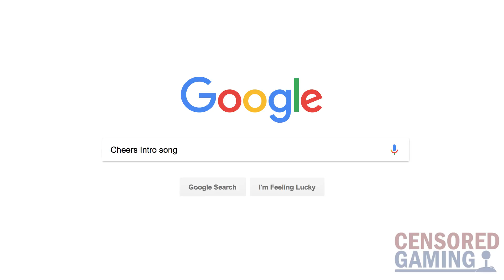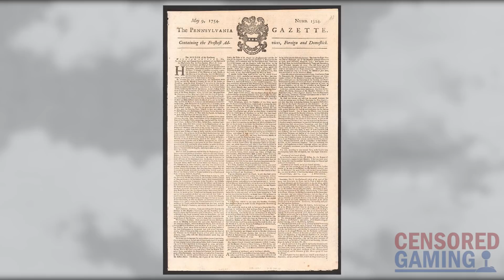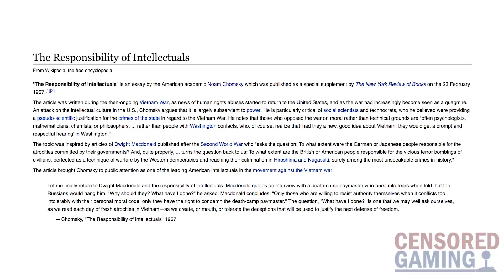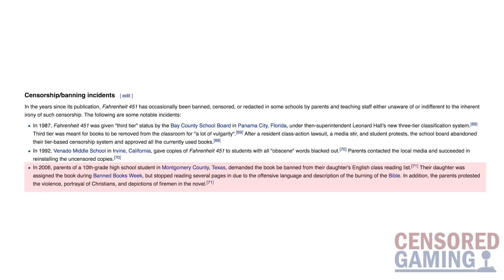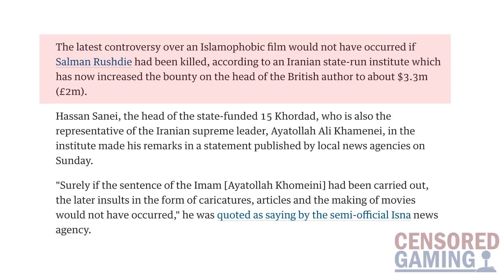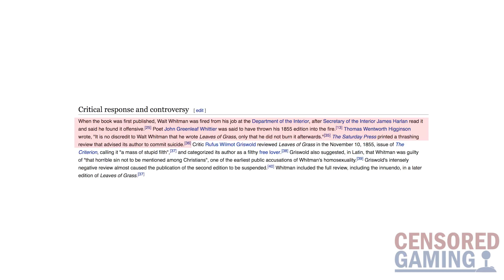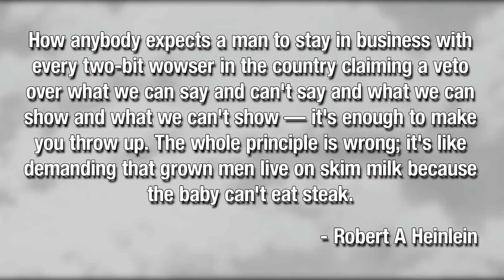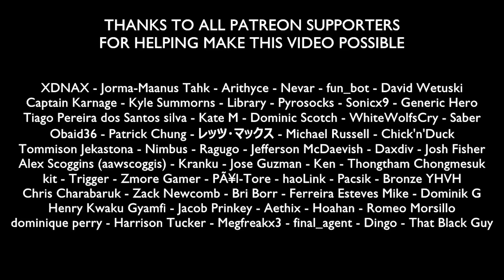10 Famous Quotes About Censorship & Free Speech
This video takes a look at 10 famous real life quotes about censorship from influential figures in history like Benjamin Franklin, as well as dispelling a quote that is commonly misattributed to Mark Twain.

Credits
Project Manager: Dan